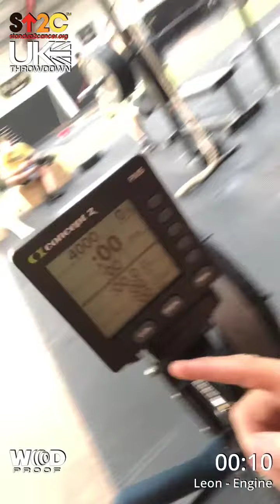UK Throwdown Row - Leon Botha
This will most likely be one of the most boring videos on you tube and a bit embarrassing as I needed to stop rowing midway. Hey what can I say, it was a rough day.